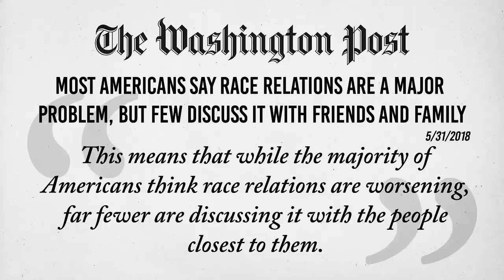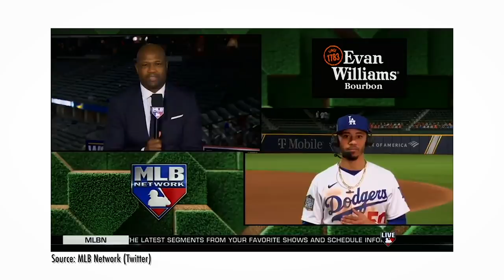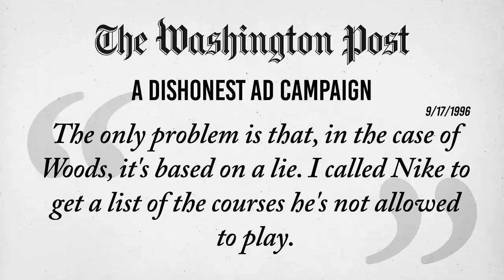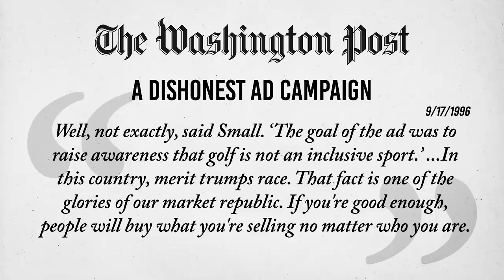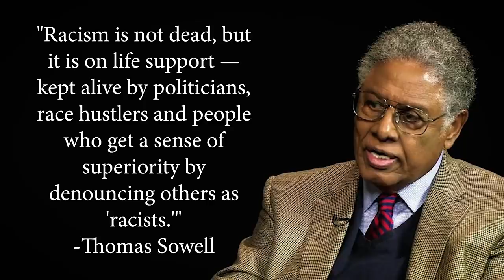Larry Elder SHUTS DOWN Racism Narrative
Have you noticed some people search for racism? Even when the alleged victim of the racist doesn’t believe he/she is a victim of racism? Some people view the world through race-tinted glasses and the woke scream racism until their heads explode. But nobody seems to know how to solve this so-called “endemic” and “foundational” problem in America.

So, can we knock it off?

Once again, racism has never been a less-significant factor in American life.